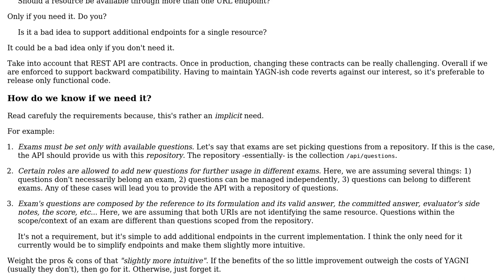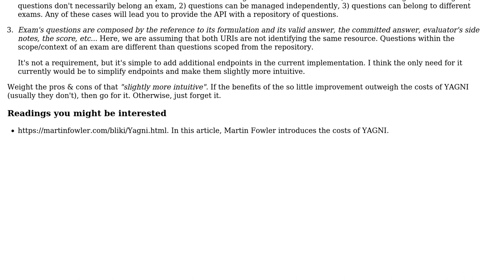Software Engineering: Should an API resource have multiple endpoints?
With thanks & praise to God, and with thanks to the many people who have made this project possible! You are responsible for your own actions.